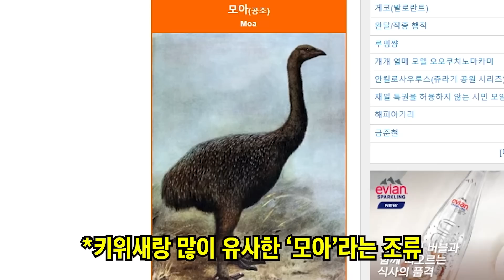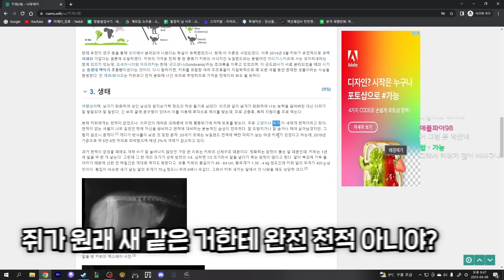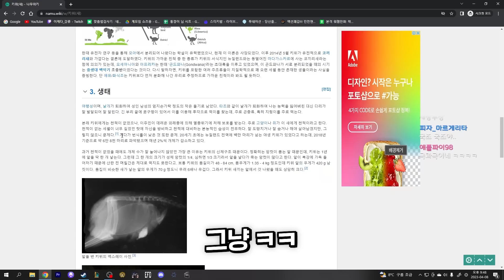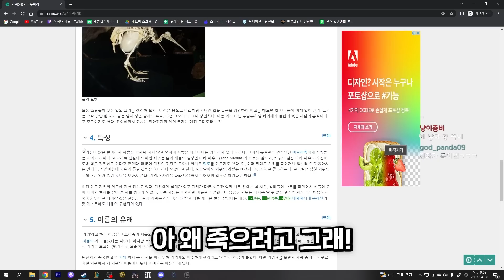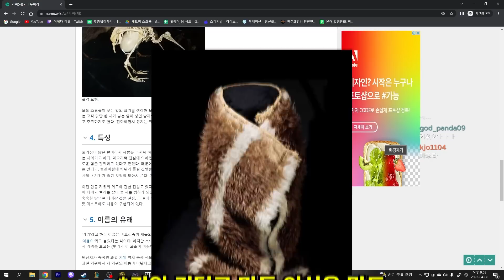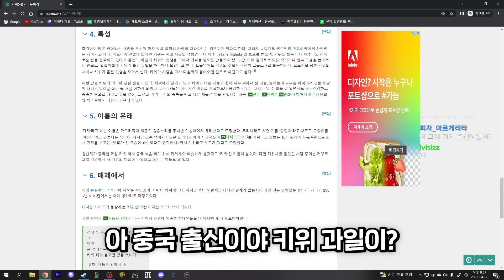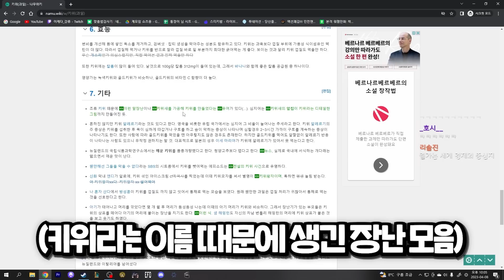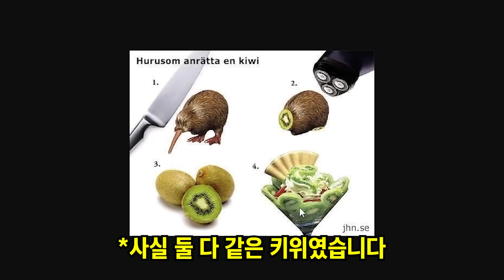키위의 진실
통깡 나무위키 읽기 컨텐츠 키위편!